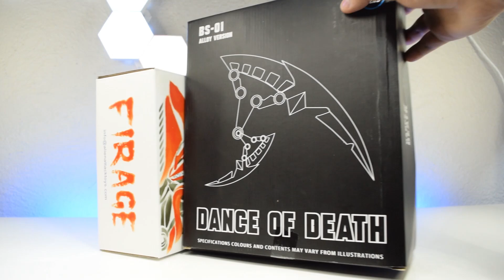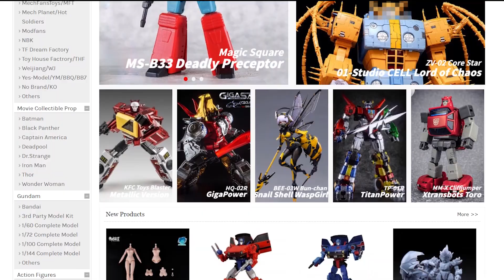DANCE OF DEATH | BmB BS-01 (DOTM DINO) | Review en ESPAÑOL!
Hoy vemos la figura de BmB mejorada de Alien Attack! Es lo suficientemente buena para arreglar los problemas de esa figura original?
- Consigue tu figura en ShowZStore!

Checa Más Reviews!

La música en mis videos puede ser encontrada aquí!